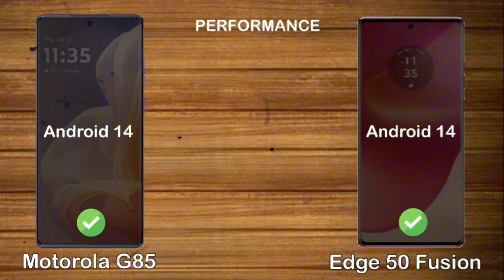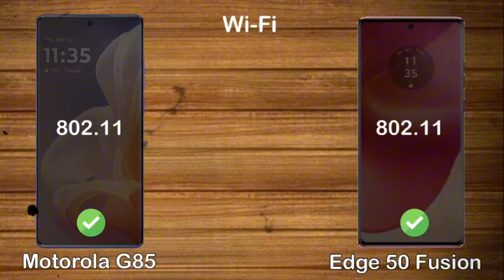Moto G85 Vs Moto Eadge 50 Fusion - Full COMPARISION